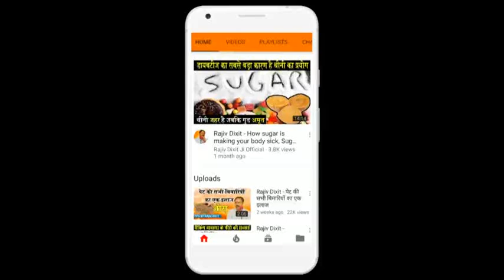Rajiv Dixit - ये नियम सब के लिए जानना बहुत जरुरी है, इसका आप सब से डायरेक्ट कनेक्शन है